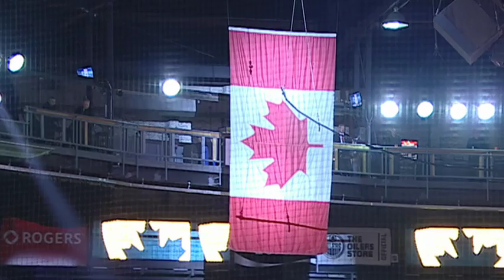Kraig Nienhuis singing USA and Canadian Anthems Dec 11 2015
The Glen Sather banner raising celebration in Edmonton.  Kraig Nienhuis, former NHL player for the Boston Bruins sings the USA and Canadian National Anthems in honour prior to Edmonton Oilers and New York Rangers game Dec 11, 2015.